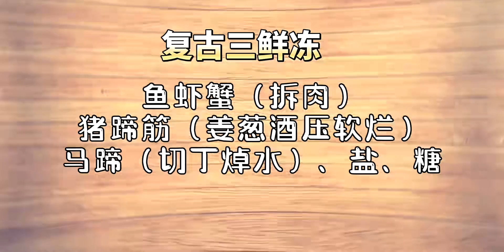又有人来考验农师傅啦？看看农师傅能否凭记忆做出这鲜美的三鲜冻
初冬时节·美食治愈季,烹饪,厨艺,吃货,美食,美食教程,鲜美,好吃,美味,厨艺教程,2023热门年度盘点